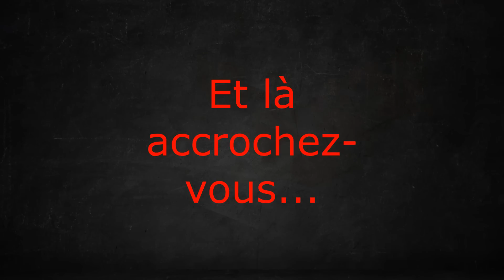BRULÉE dans un COFFRE de VOITURE...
Nikki a fait une belle rencontre amoureuse sur le net.
Les mois passent et elle veut rompre et là, Nikki va disparaître.

(Quant au ton de ma narration adopté dans mes vidéos, il est proportionnel à l'empathie que j'ai pour les victimes et ma colère pour les agresseurs dans certains cas. Je ne pourrais donc pas adopter un ton lisse et sans émotions).

🎃Mes sources:
Thecinemaholic.com
Wbt.com
Truecrimedaily.com

Addict (Instrumental),
To have in a least water,
Swells-Underbelly,
Raging streets.